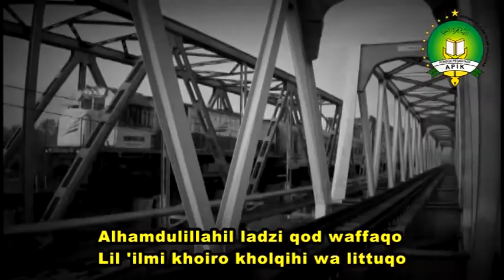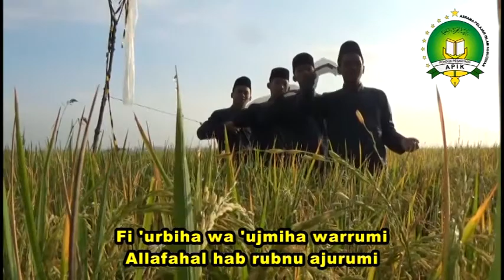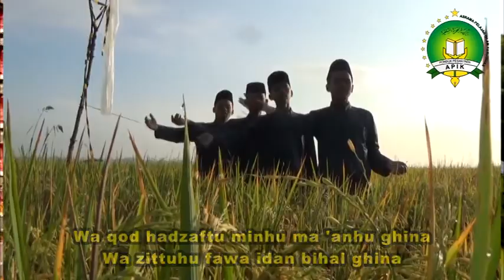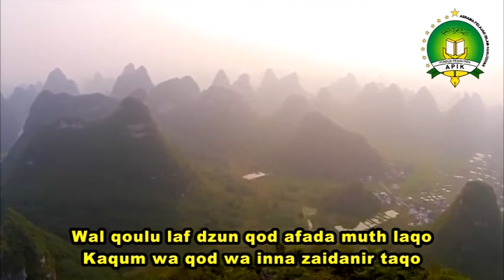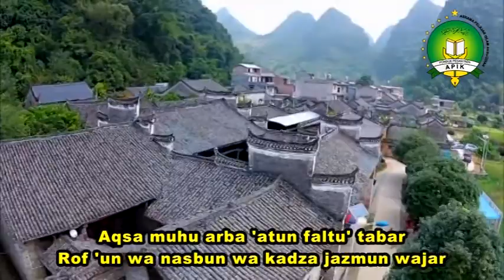Album Sya'ir Kitab Al 'imrithi # Muqoddimah / Bab I'rob # PonPes APIK Kesugihan Cilacap 2016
ALBUM PERDANA 2016
"Album Sya'ir Kitab Al'imrithi" Pondok Pesantren APIK Kesugihan - Cilacap